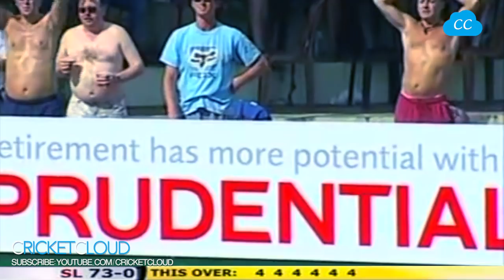Sanath Jayasuriya was So dangerous Even in Tests | Here's the Proof !!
Sanath Jayasuriya Hits 6 Fours in an Over of James Anderson | SLvENG !!

Please be advised all the content on our channel is our Copyright, We have paid to Official TV Channels to allow us to put these clips Online, If someone copies channel content will receive a Copyright Strike.
Regards,
CricketCloud

30. SACHIN vs McGrath - This is Why We call SACHIN - GOD OF CRICKET ( He reply with BAT )

Thanks.

Regards,
CricketCloud